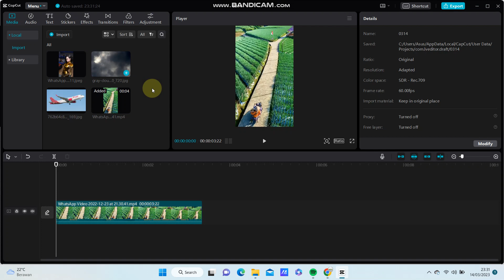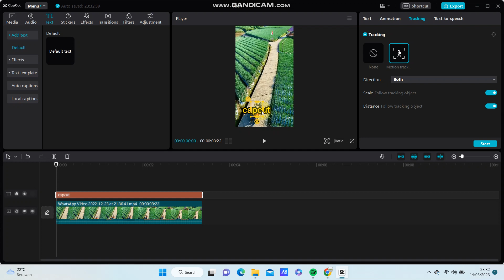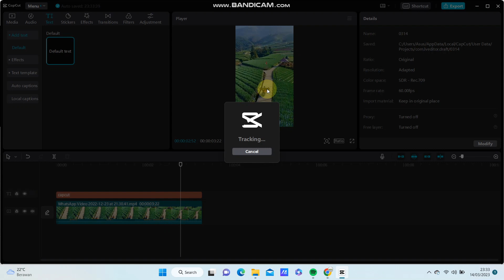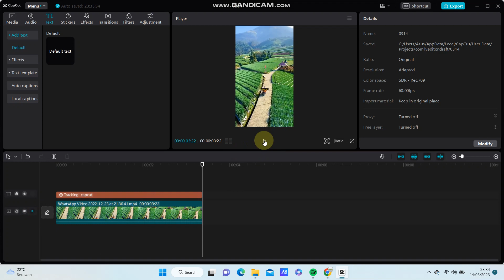NEW!! How To Use Motion Tracking Feature On CapCut PC? NEW UPDATE APRIL 2023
This is how you can Use Motion Tracking Feature On CapCut PC